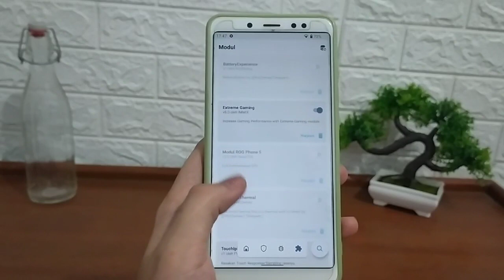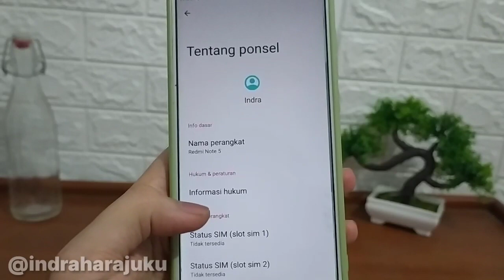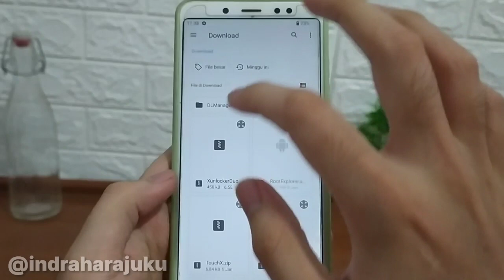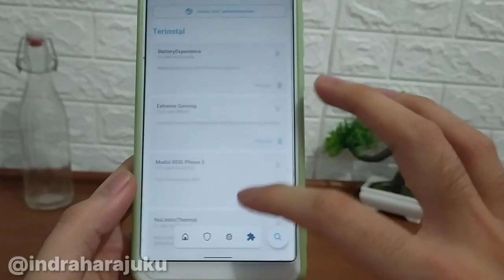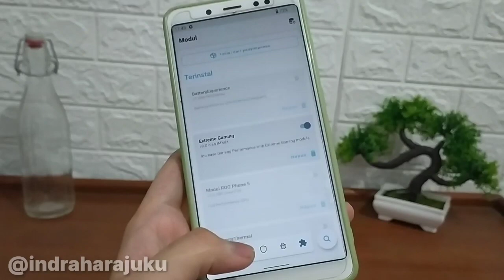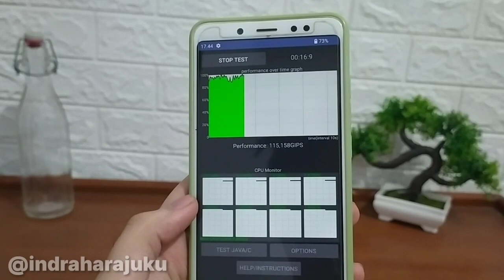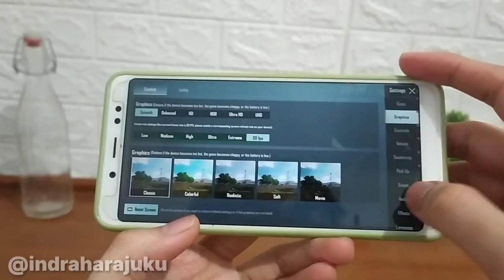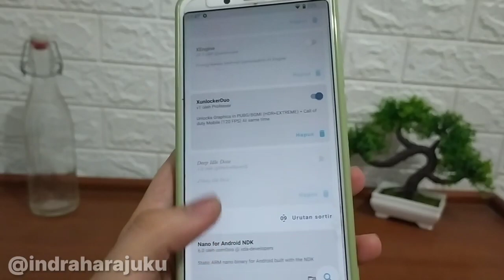Module Magisk Terbaik RASA IPHONE Responsiv XUnlockerDuo - UNLOCK GRAFIK MAX FPS